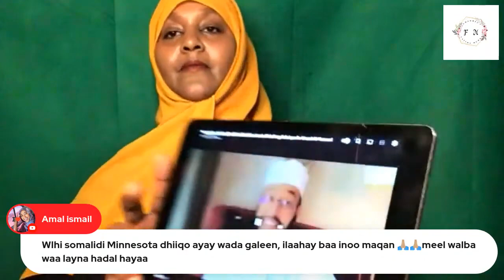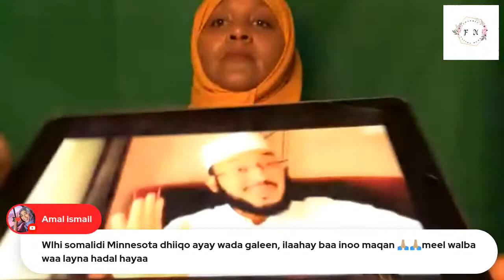Sheekh Soomaali Caan ah oo Maxkamad Maraykan ah ku soo eedeysay inuu lunsaday lacago badan...